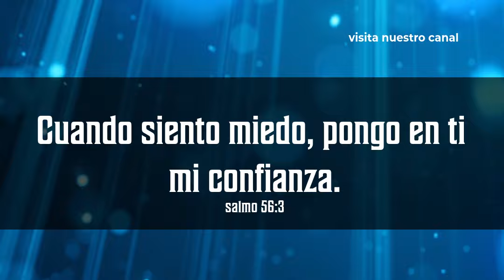En Quien Confiar